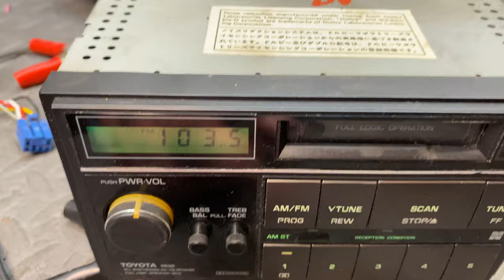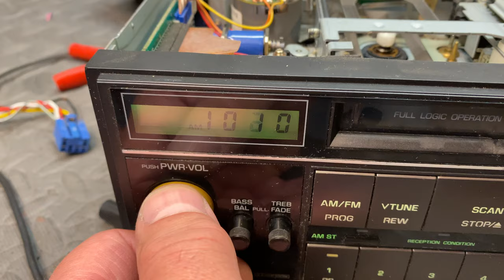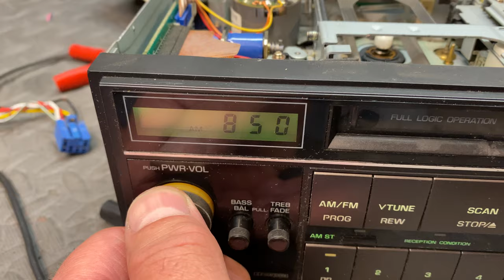1988 Toyota AM FM Cassette Stereo Bench Test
This video is for eBay purposes so buyers can see this radio is fully functional. This and thousands of other Toyota parts is listed on eBay under seller ID mmccuL3797.